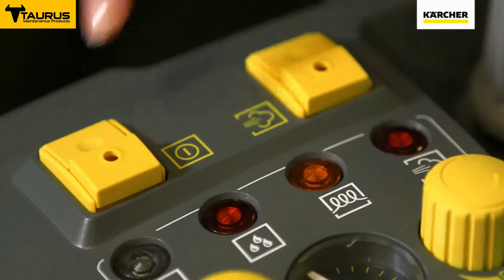SG 4/4 Steam Cleaner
The compact Kärcher SG 4/4 steam cleaner with powerful 4-bar steam pressure. With continuously variable steam volume control and VapoHydro function for perfect cleaning results without the use of chemicals. Available from Taurus Maintenance Products Namibia (Pty) Ltd.